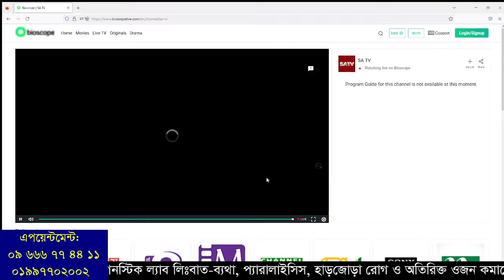SA TV Live: হাঁটু ব্যাথার অপারেশনবিহীন চিকিৎসা